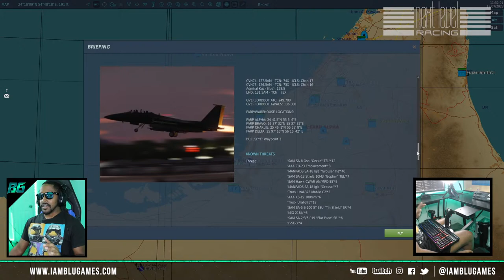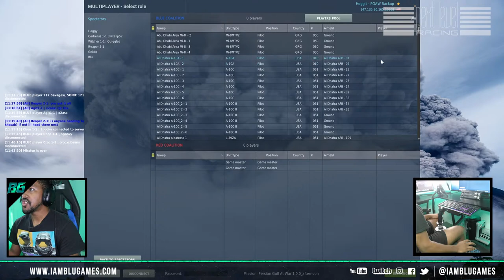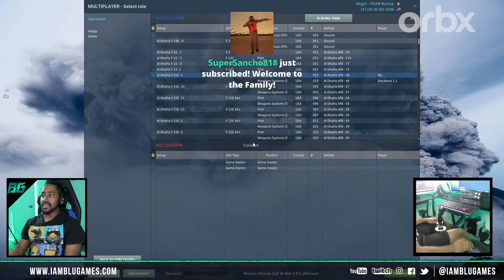You Can't Escape The Eagle! | DCS World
Server:
Server IP:

Turtle Beach Velocity One Rudder Pedals
TrackIr Head Tracking

PC Specs
Motherboard: MSI MAG Z790 TOMAHAWK WIFI ATX LGA1700 DDR5
CPU: Intel Core i9-13900K 3 GHz 24-Core Processor
RAM: G.Skill 64 GB (2 x 32 GB) DDR5
GPU: Zotac Trinity RTX 4090 24 GB
Hard Drives : 3x SAMSUNG 980 PRO SSD 2TB M.2